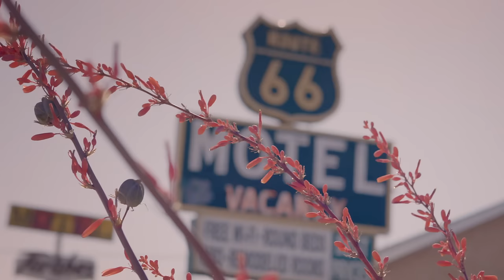Glen Campbell - Adiós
Music video by Glen Campbell performing Adiós. (C) 2017 UMG Recordings, Inc.